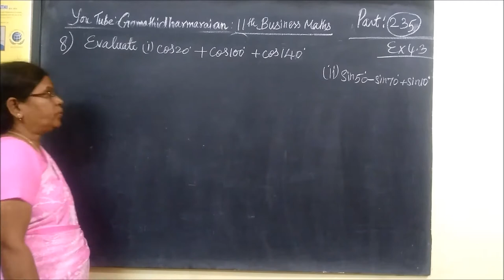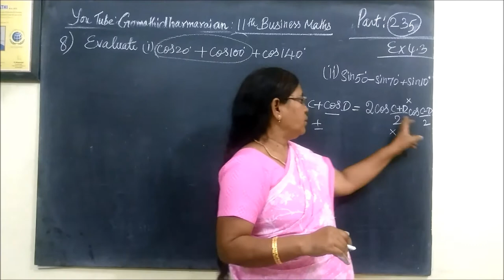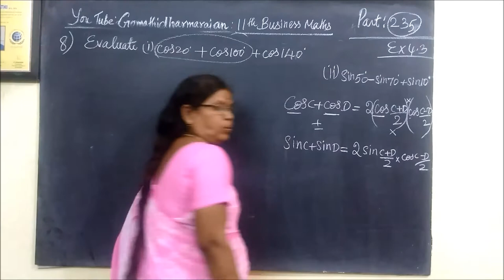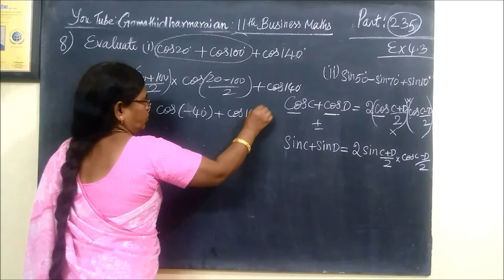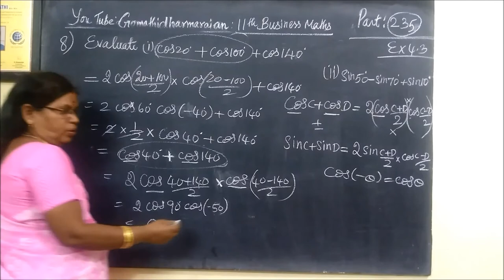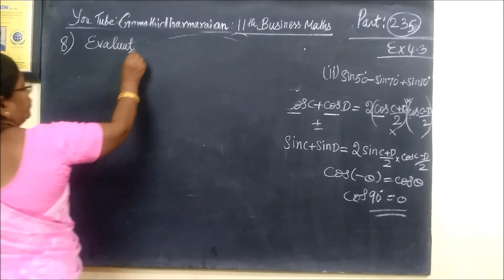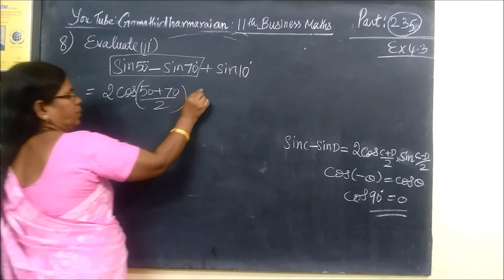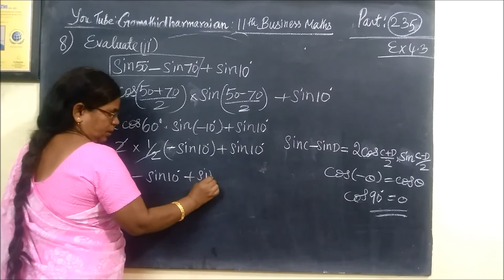11th B-Maths [Part-235] Ex-4.3-8 .முக்கோணவியல் Gomathi dharmarajan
11th B-Maths [Part-235] Ex-4.3-8 .முக்கோணவியல்  Gomathi dharmarajan